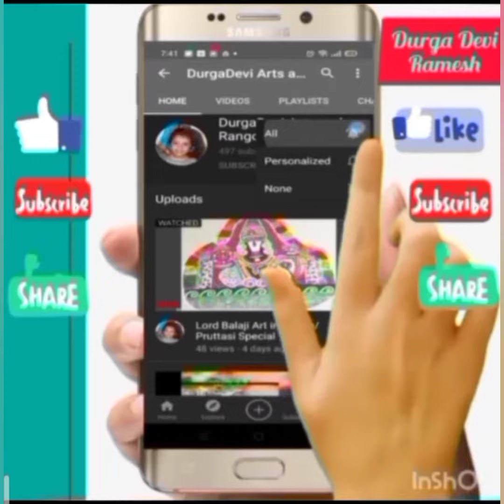நவராத்திரி கொலு விழா கொண்டாட்டம் நாள் 6/Navaratri Special Celebration Day 6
Hello friends today I post Navaratri festival celebration Day 6 friends.